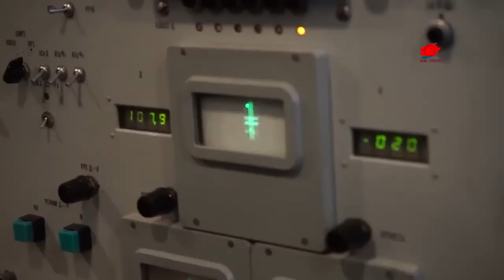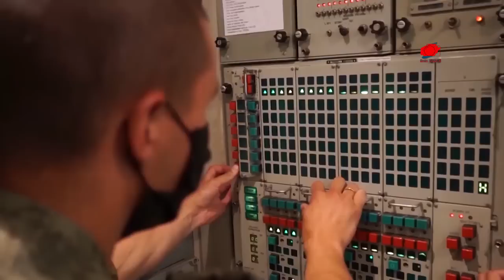TÜRK ORDUSUNDAN ESAD’A HAVA HAREKATI | TÜRK ORDUSU ESAD KONVOYUNU VURDU |RUS RADAR İSTASYONU VURULDU